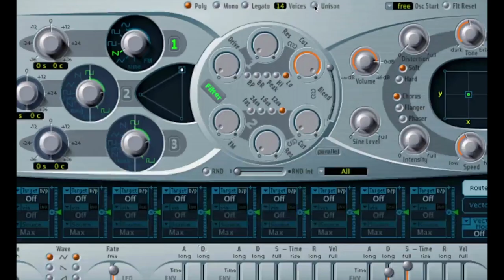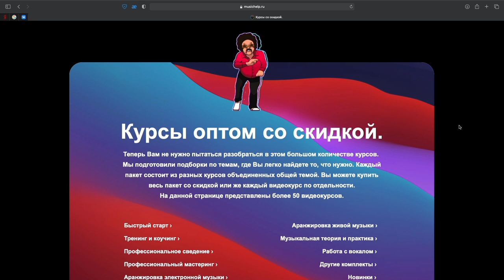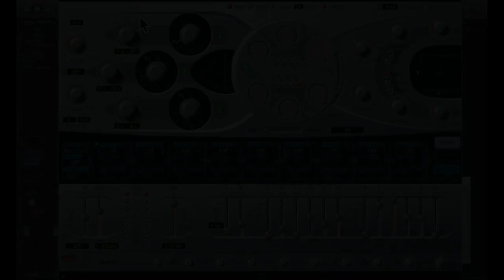Продвинутый курс по ES2. Урок 15: Унисон и голоса [Logic Pro Help]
Продвинутый курс по ES2. Урок 15: Унисон и голоса.

Цена курса — 1490 рублей. Пройдя 30 уроков Вы научитесь:
• использовать синтезатор ES2 от и до;
• аддитивному, субтрактивному, таблично- волновому и FM синтезу;
• модулировать различные параметры синтезатора, для получения насыщенных тембров;
• использовать синтезатор для получения сложных звуков, ритмических и шумовых эффектов.